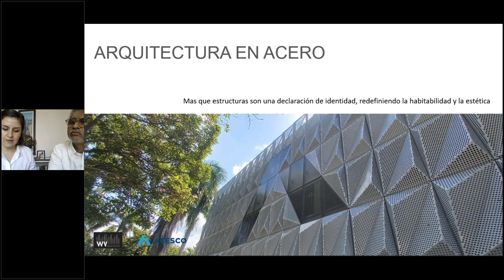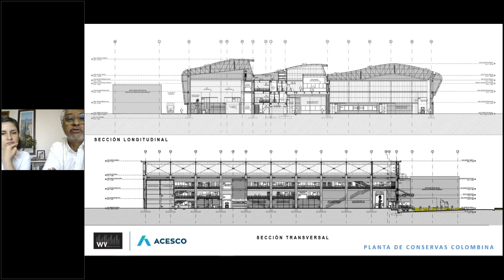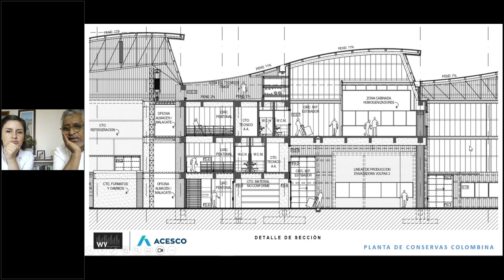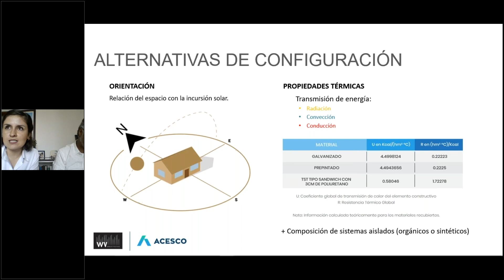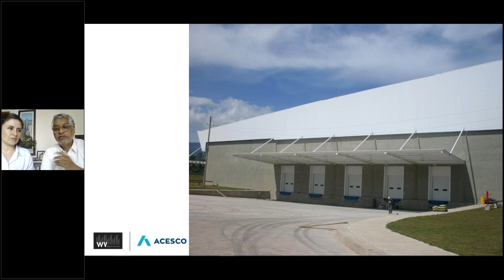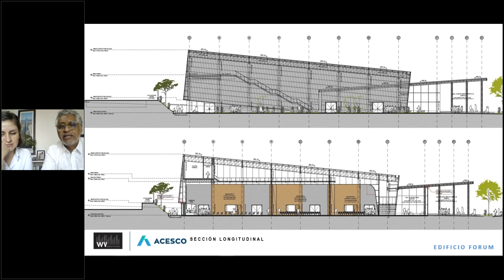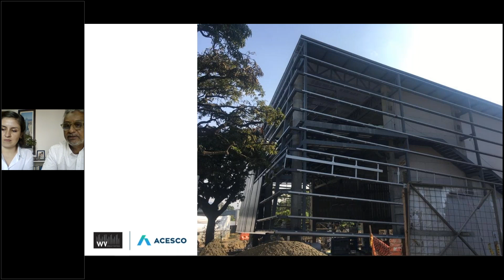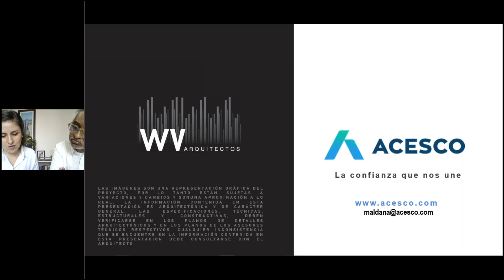Webinar Acesco - Metodologías de diseño con acero: Mi Experiencia con la sección.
El 4 de abril del 2024 realizamos nuestro Webinar  “Metodologías de diseño con acero. Mi Experiencia: La sección”.

El Webinar estuvo a cargo de los arquitectos Manuela Aldana, Promotora Tecnica Acesco, y Walter Villa, de la firma Walter Villa Arquitectos.

Dudas o sugerencias, pueden tramitarlas a través de nuestro formulario de contacto